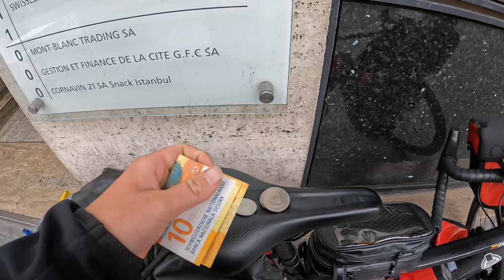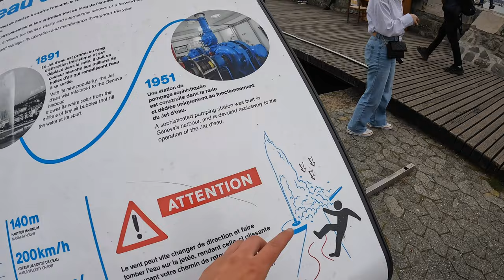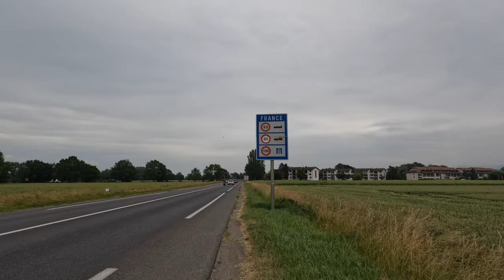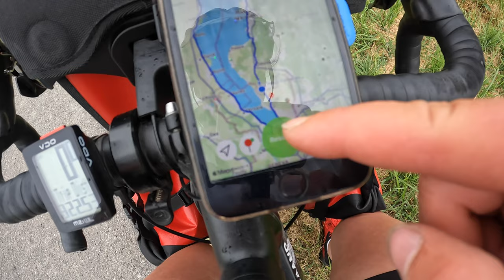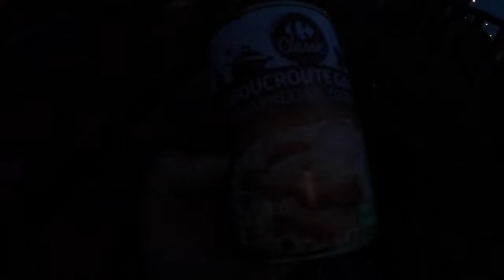Ženeva ir fontanas | Prancūzija ir automobiliai | Sulijo